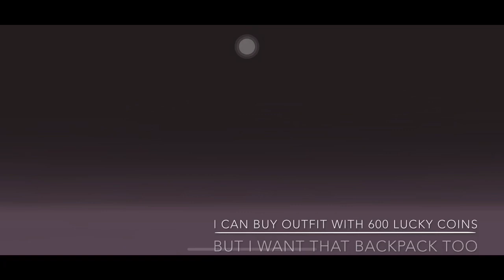Cyber Spin - Metal Storm Set - Pubg Mobile - Another Mythic Outfit in Closet - 25000 UC LUCKY SPIN!!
Welcome Back To Another Pubg Mobile Official Video
Cyber Spin For Metal Storm Set , Purple Halo Set , Mischievous Night UAZ !!
25000 UC LUCKY SPIN !!

Love 💗 Peace ✌🏻